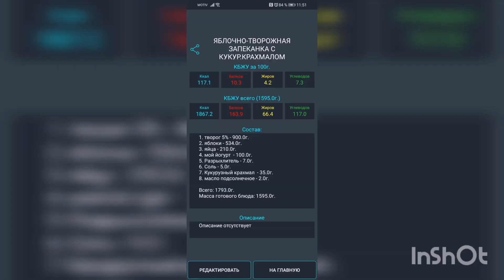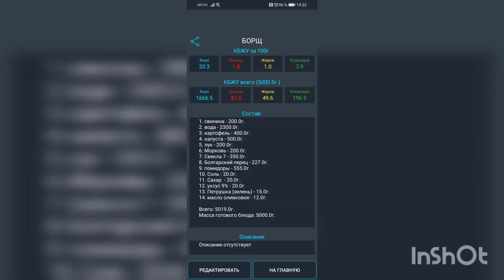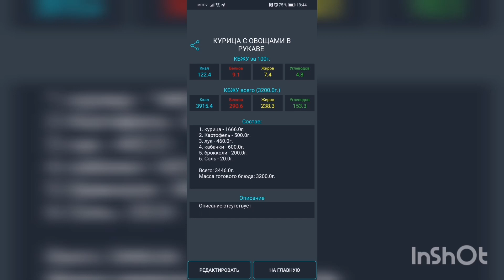22.05.22 Снег в мае! Мой вкусный похудейский рацион.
Я рада Вас приветствовать на своём канале! Меня зовут Оля, мне 50 лет, живу я в маленьком городе Волчанске на севере Свердловской области. Свой, надеюсь, последний поход  к стройности я начала в октябре 2020 г. с веса 115 кг. Я исключила из рациона сахар(почти), белый хлеб, булки, печенье, пряники, вафли и т.д.,майонез. Все остальные продукты ем в разумном количестве. Не переедаю, еду взвешиваю. Полгода с начала постройнения я считала калории, мой дневной калораж 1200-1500 кк. Научилась высчитывать калорийность блюд. Стала ходить(гулять), движение, особенно на воздухе, помогает наладить метаболизм(обмен веществ). Вес сначала уходил быстро, периодически вес стоит. С мая по сентябрь 2021 вес стоял на цифре 97 кг. В конце июля 2021 тяжело перенесла ковид, 40% поражения лёгких, лежала в больнице, сейчас переживаю постковидный синдром, сильно выпадают волосы, но я не сдаюсь! В ноябре вес сдвинулся за короткое время сразу на 2,5 кг. Сейчас мой вес 92,5 кг. Моя цель 75 кг, а там посмотрю по самочувствию.